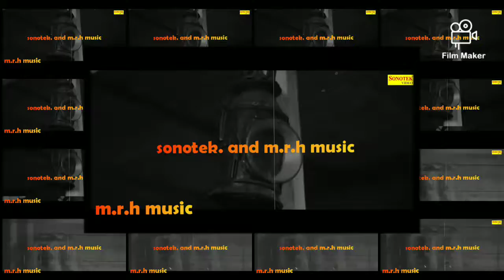PARINDEY||m.r.h music||2019||mr Roy hacker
M.r.h music
Song as painday